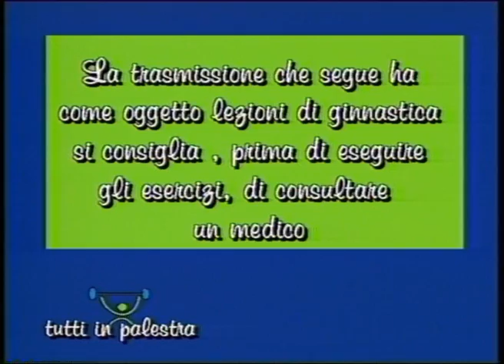tutti in palestra sigla storica body's gym.wmv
sigla storica della trasmissione tutti in palestra di toscana tv, con fernando leao giuliana bellini marcello pacini felice pesce enrico taddei gianni paolini ombretta daniela eleonora ecc